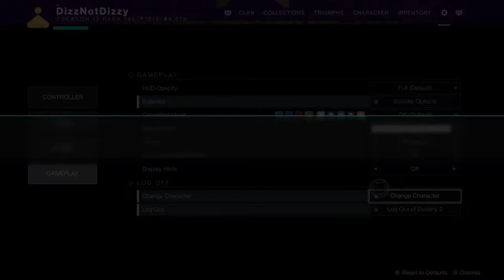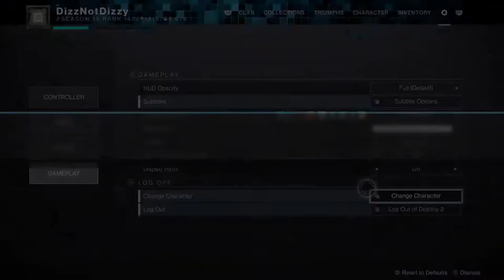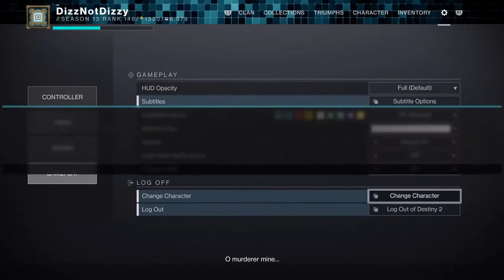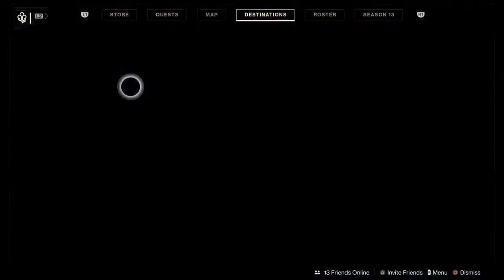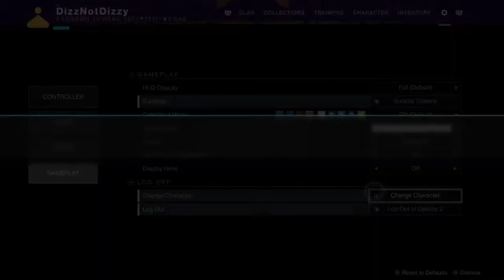10 1000 VOICES FROM 3 KEYS?!?!?!